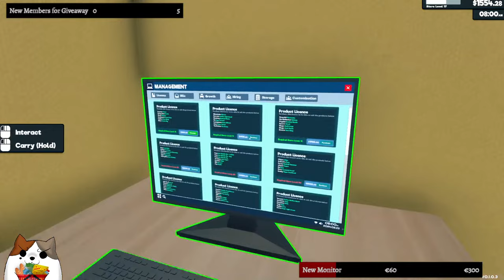Unlocking Loads of New Products to Sell in Supermarket Simulator! Ep 3